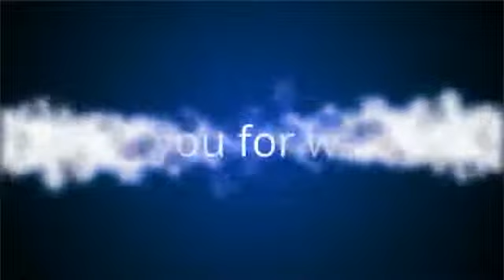Bboy Power Moves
Exelente espero que les guste :)